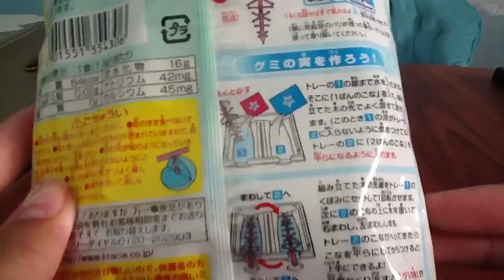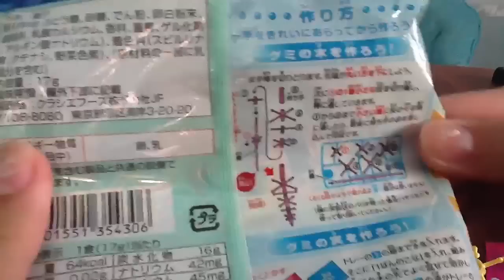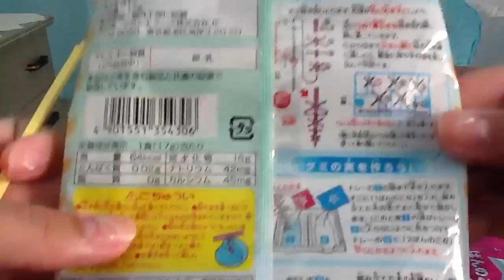Making of Narunaru Gummy no Mi: Soda with Boyfriend! ♥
Narunaru Gummy no Mi: Soda

Did this video with my boyfriend at his house on a Friday morning.
It was kinda fail and we made a mess, but I hope you guys enjoy watching it anyways!

It tasted interesting. I wouldn't say I like it though. It's very soft and not gummy-like. The sprinkles are kinda tasteless unless you eat it by itself. By itself, it kinda tastes a little sour with a soda flavor as well.